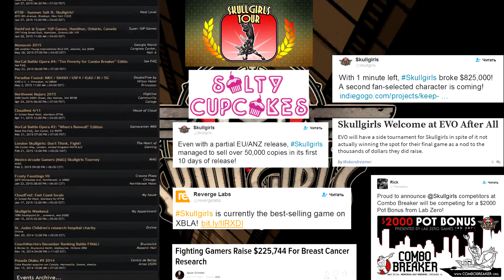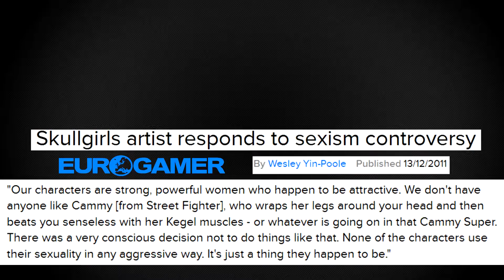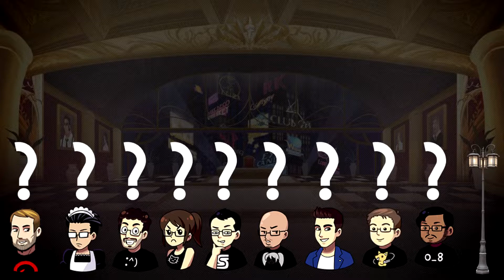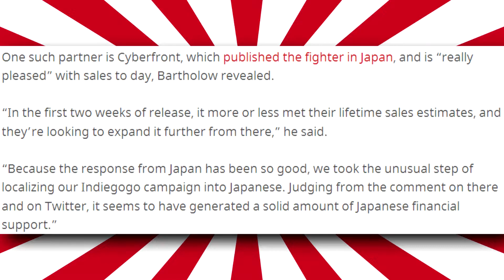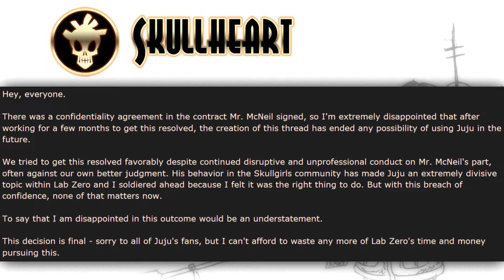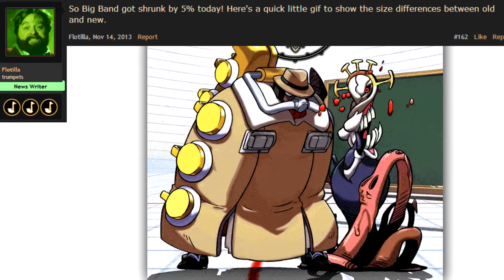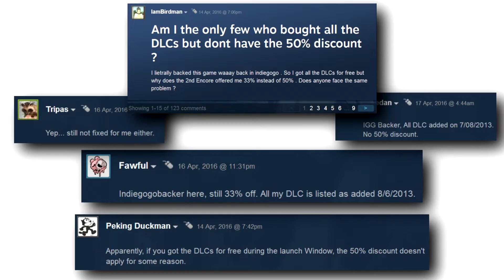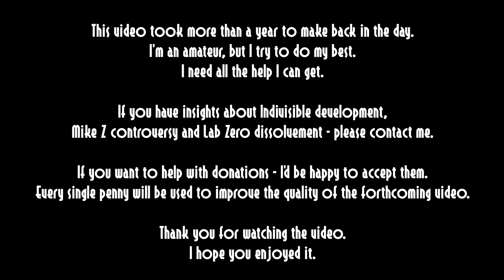Skullgirls Curse Or: How I Learned to Stop Worrying and Love Lab Zero Games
The extensive history of Skullgirls, Reverge Labs and Lab Zero Games up until 2017.

This video took enourmous efforts to research, edit, translate and make an English voiceover. I plan to work on a second part, but taking this kind of project again solo is going to be a very stressful process. I need all the help I can get.

If you want to help with donations - I'd be happy to accept them. Every single penny will be used to improve the quality of the forthcoming video

There are some rendering issues in the video that couldn't be solved because of incompatibility with older project and older settings in Vegas Pro. I apologize for that.

00:00 Intro
00:50 Introducing the development team
04:30 Pre-release and release of the game
10:19 Konami, Autumn Games and lawsuits
14:40 Reverge Labs layoffs
19:14 Breast cancer donation drive, Squigly announcement
21:53 Indiegogo campaign
26:06 Voting for characters and Paypal
28:23 Team Fortress 2 hats
30:06 Juju
32:35 Skullgirls Encore, Konami and their renouncement as a publisher
38:32 Valentine and Red Cross
39:50 Cut content
41:28 EVO 2014 and Tekken incident
43:16 Combobreaker 2015
43:41 "Censorship" and altered frames
44:53 Gehenna stage and "Random Select"
45:41 Skullgirls 2nd Encore
47:47 Skullgirls and Arc System Works
48:36 Skullgirls 2nd Encore and Steam
49:13 The chronology of patches
51:37 Limited Run Games: Skullgirls' physical release
55:46 Ending